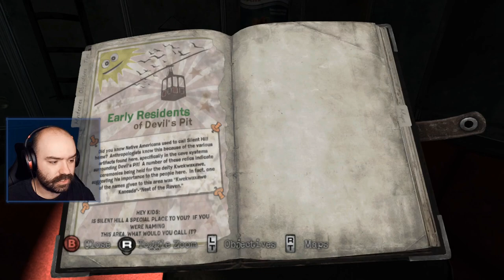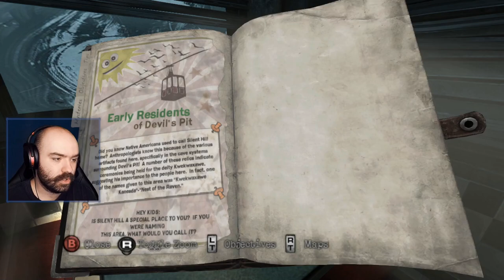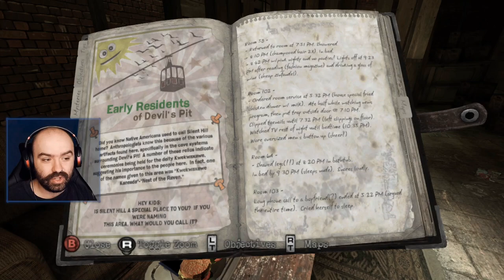A Spontaneous Prison Break - Silent Hill: Downpour | Blind Playthrough [Part 1]